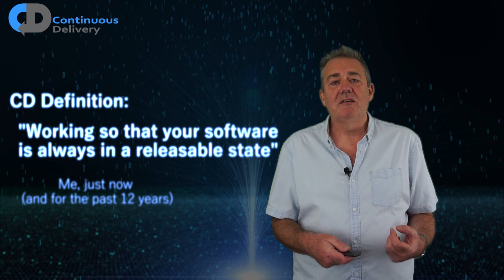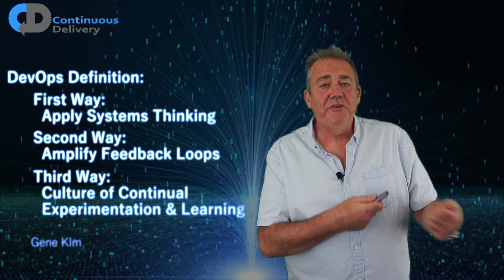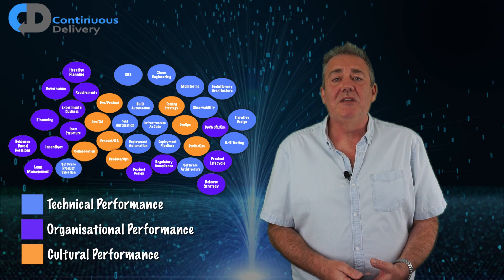Understanding DevOps | What is DevOps?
DevOps is a widely used term, but people interpret it differently. What does it mean and what does it really take to implement DevOps and Continuous Delivery? Ideas like DevOps Pipelines (Deployment Pipelines) implementing the core technical practices of Continuous Delivery, Continuous Deployment, Continuous Integration and DevOps automation are at the heart of this approach, but to achieve the goals of DevOps, and software development in general, it helps to extend the range beyond the technical and to think about how DevOps can improve software development more widely.

There are core ideas that describe DevOps best practices that are profoundly important to the success of a software development project. DevOps training and DevOps tutorials often focus on the relationship between “Developers” and “Operations”. This is inevitable since that is what the name “DevOps” says, but it is misleading. DevOps is a much bigger subject than that, and much more important to the success of a software project than only this relationship.

If you want to hear about new CD and DevOps courses, being released every 2-3 months, regularly check our CD.Training site ➡️

Keep up to date with the latest discussions, free "How To..." guides, events and online courses through our email updates! Follow the link for the details ➡️

Useful Books on this topic:
(Please note, if you buy a book from these links I get a small fee, without increasing the cost to you)

"Accelerate, The science of Lean Software and DevOps", by Nicole Fosgren, Jez Humble & Gene Kim

"The Phoenix Project", by Gene Kim

"The DevOps Handbook", by Gene Kim, Jez Humble, Patrick Debois & John Willis